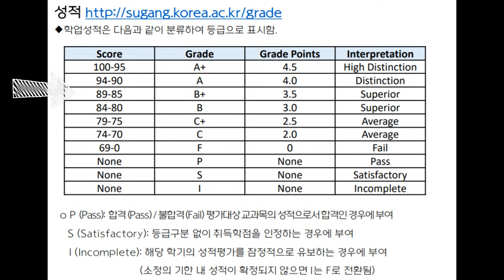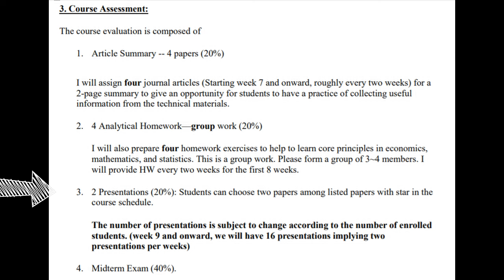[IND] 🇰🇷Sistem Penilaian di Korea University (Program Magister)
Halo semuanya berikut gambaran sistem penilaian di Korea University (고려대학교), dilengkapi dengan salah satu silabus mata kuliah di jurusan International Commerce, GSIS Korea University.
0:00 Intro
0:32 Sistem Penilaian di Korea University
1:03 Silabus Digital Economy
Bahasa Indonesia. No Subtitle.

Keep shining and grounded :) Semangat Semua!

Kuliah di Korea Selatan, s2 di Korea Selatan, kuliah di Korea University, pengalaman kuliah di Korea Selatan